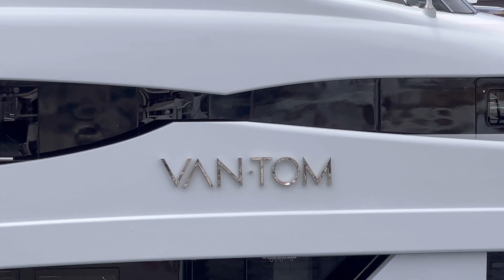Arrival & a Tight Squeeze Docking of M/Y VAN-TOM 164 ft superyacht Monaco port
Monaco Monte-Carlo Megayacht & Superyacht luxury yacht spotting.
Van-Tom has been designed to comportably accomodate up to 12 guests  in 6 cabin. She is also capable of carrying up to 9 crew onboard to ensure a relaxed luxury yacht experience.